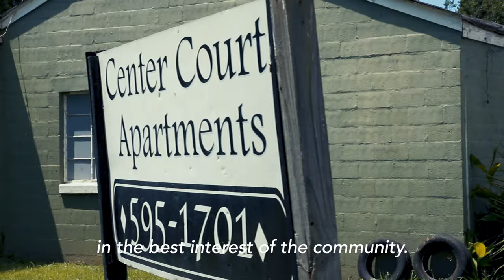TitusvilleRising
Navigate Affordable Housing Partners is transforming the North Titusville neighborhood in Birmingham, Alabama. We need community input on what types of housing you'd like to see there. Visit 5thandCenter.com to learn more.